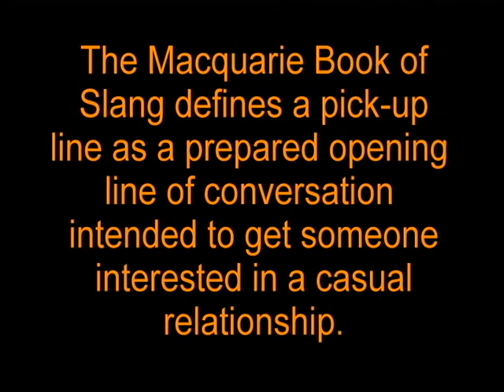Habanero Shrimp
In this episode of Say It With Food, Dr. Marianne Dainton dishes up some spicy Habanero Shrimp while dishing out some pick-up line advice. "You're Really Hot" was produced by Tom Rossi.